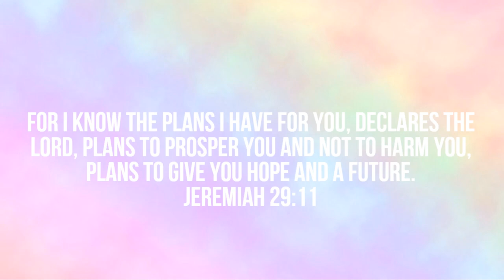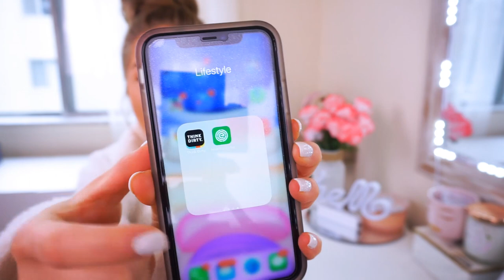THROWING AWAY ALL MY MAKEUP!! & I Hope You Do Too! / Toxic Beauty / The Truth About Makeup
& hit the notification button ON!❤ Once we reach 100k subs, we'll be celebrating with a HUGE  G I V E A W A Y !❤
❤I've always known to stay far from certain harmful ingredients so I thought I was making pretty good decisions about what products I purchased & used. BUT THEN.. I watched the documentary Toxic Beauty & learned SO much more! Its scary - please be careful & cautious on what products you buy & use! They can be potentially harmful to you, your fertility, family & pets! I threw away all my products filled with harmful toxins & chemicals & in part 2, I'll be replacing everything with clean beauty & clean products that I recommend!

Cancer survivor ❤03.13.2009❤ Jeremiah 29:11